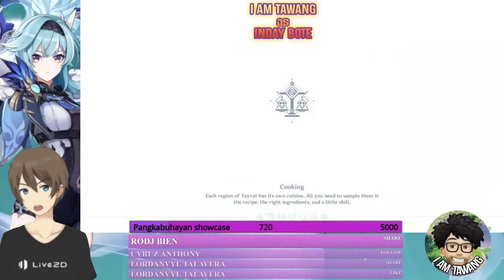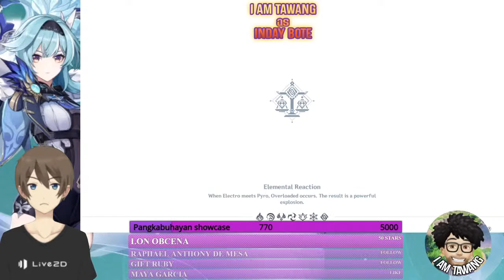Genshin Impact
Farming for  C6 Eula Valdez!!! Pulling for R2 Weapon
Main Acct:
AR55 - C6 Zhongli
Server: Asia
Sub Acct:
AR55 - All Chars except Klee
Server: North America
Chill Stream
* Guyun Stone Domain for our Zhongli Artifacts
* Daily Commisions
* Housing System
* Spiral Abyss